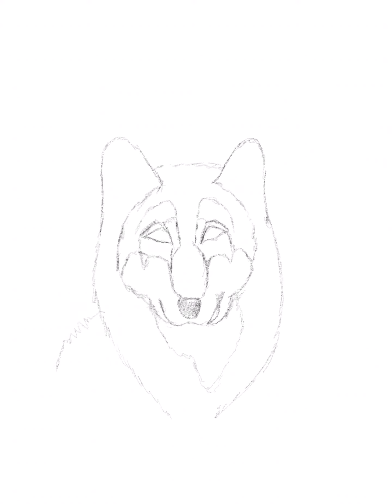How to draw Wolf 🐺 face